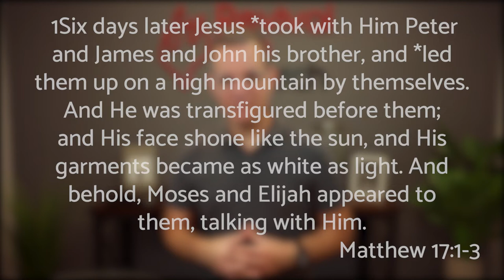Day 17 | 28 Days of Seeing Jesus Clearly